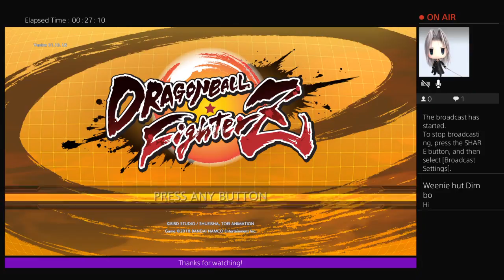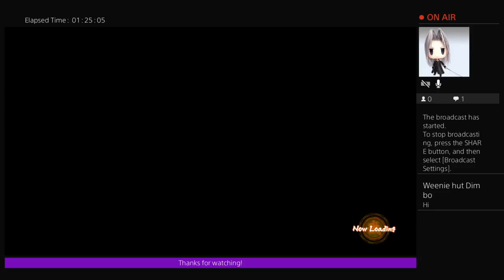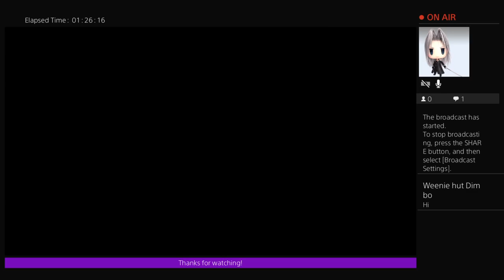Let's Watch the World Burn (Dragon Ball FighterZ)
This is random..
I want them to continue the Bleach anime where they left off! I'm reading the manga and it got me hooked like a fat kid wanting cake

Edit: My ps4 shut down on me on the last match :(